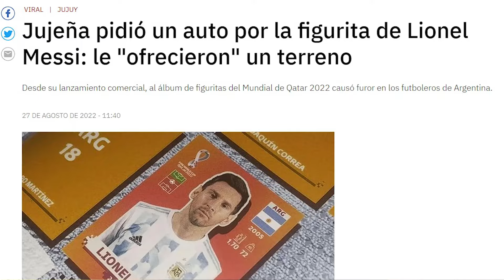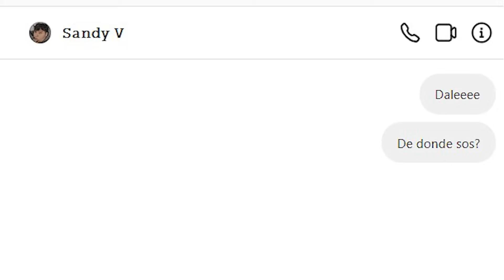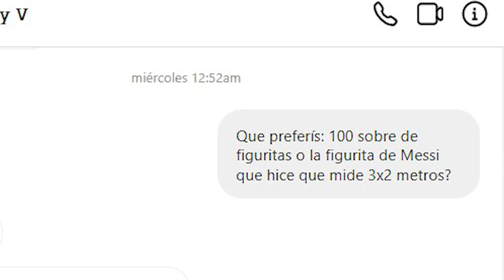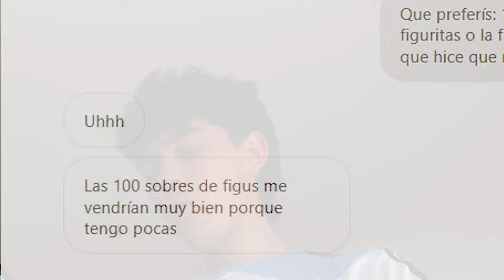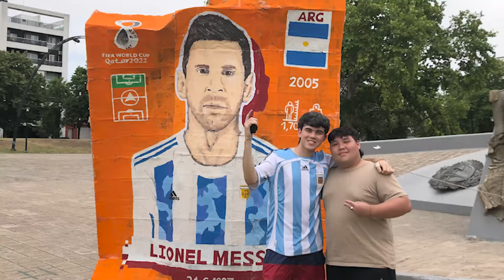Hice la Figurita de Messi en gigante y la Regalé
Soy Francis e hice la Figurita de Lionel Messi mas grande del mundo en 24 horas y se la regale a un fan. Fue un reto difícil para el Mundial de Qatar 2022. Si no lo lograba, regalaba 100 sobres de figuritas. Mira también a Angie Velasco, Tacser,  Elede x o FranquitoM